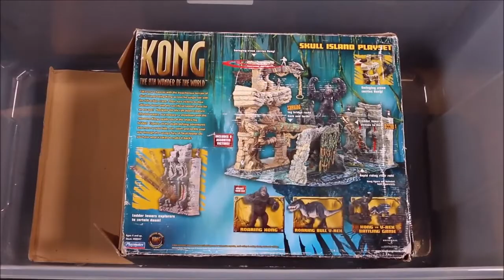NEW 50+ Gallon Godzilla & King Kong Toy Haul! Jurassic World & Camp Cretaceous Dinosaur Toys!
New Huge haul with lots of Godzilla, King Kong, Jurassic World, Camp Cretaceous, and Jurassic Park Dinosaurs to unbox. Check out Kong, Godzilla, Indominus Rex, T-Rex, Raptors, and more!

Crazy Dino Toys (formerly WD Toys) Is a Youtube toy channel that specializes in all things dinosaurs: Jurassic World, T Rex, Godzilla, King Kong, Jurassic World 2, Dinosaur Toys, Rampage, Lego, Trex, Dinosaur, Jurassic Park, T-Rex, Dinosaur, and Jurassic World Fallen Kingdom.